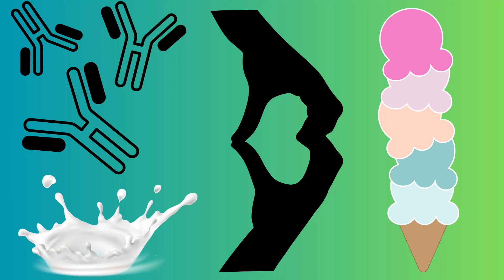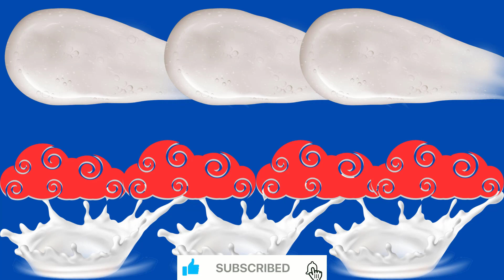Why Do Milk Come Out of Pot After Boiling But Water Does Not in Urdu/Hindi |Everyday Science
When we boil water and milk, they show different behavior. The milk comes out of the pot after boiling in the form of bubbles. On the other hand, the water enters into the atmosphere after boiling without becoming bubbles. We have explained this behavior of the water. After knowing about this behavior of water, you can easily learn why milk comes out of pot after boiling whereas water doesn't.